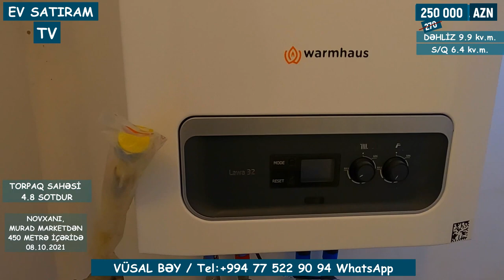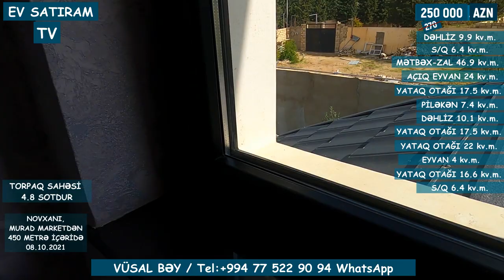QIYMƏT ENDİRİLDİ! 215 000 (270 000) MANATA! TƏLƏSİN! /Недвижимост в Баку / EV SATIRAM TV/ bag evleri